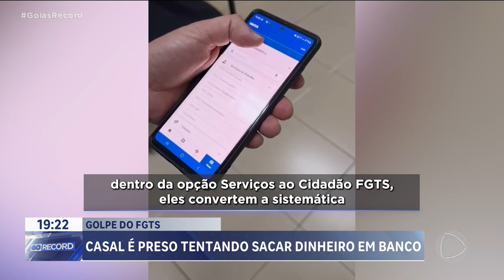CASAL É PRESO TENTANDO SACAR DINHEIRO EM BANCO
UM CASAL FOI PRESO, EM GOIÂNIA, QUANDO TENTAVA SACAR DINHEIRO DO FGTS,  DA CONTA DE OUTRA PESSOA, COM DOCUMENTOS FALSOS.